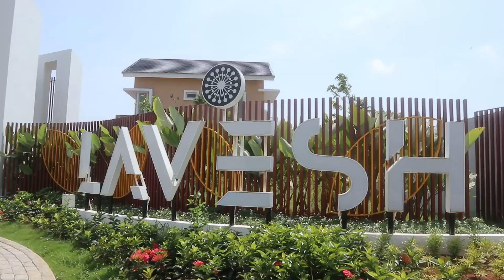Mimpi Sejak Kecil: Ingin Punya Rumah Sendiri | FiPS#1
Halo teman Lumi!

Di video berdurasi sangat singkat ini, kami ingin sharing mengenai mimpi Vallent, milenial perempuan yang bermimpi ingin punya rumah sendiri!

Tunggu episode berikutnya ya guys! Setelah punya rumah sendiri, apa yang akan menjadi impian Vallent berikutnya?